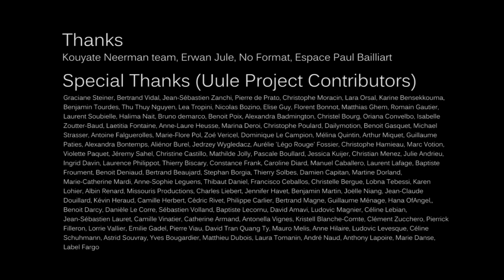Kouyaté Neerman "Hawagis + Un Soleil Noir en Déclin + Phalènes" HibOO d'Live